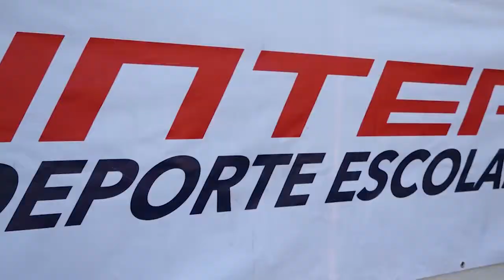NOTA LIGA DE FECHA 2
Fecha 2 de la liga deportivo escolar